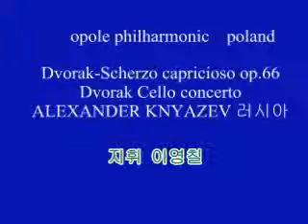이영칠DVD음반 Dvorak-Scherzo capriciso & Cello concerto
2부
Dvorak-Scherzo capriciso op.66
Dvorak Cello concerto
ALEXANDER Knyazev  러시아